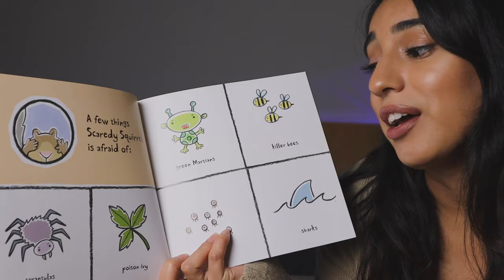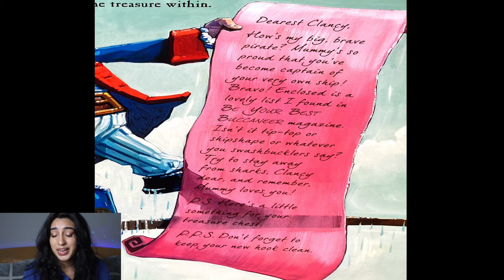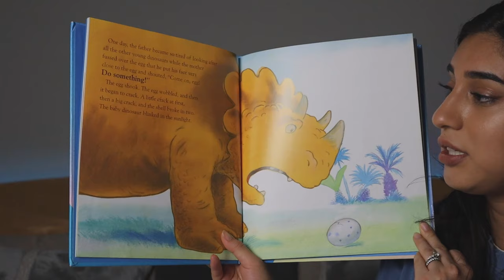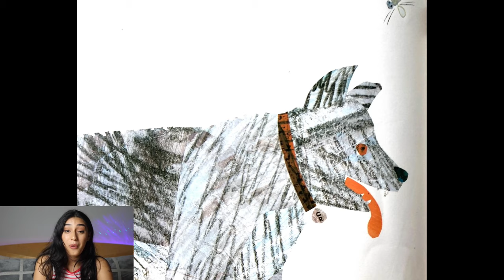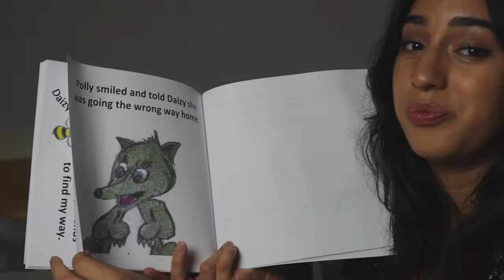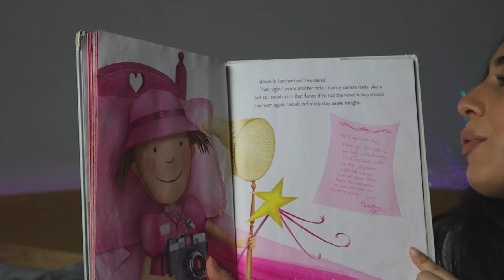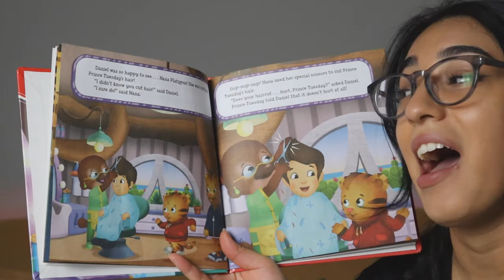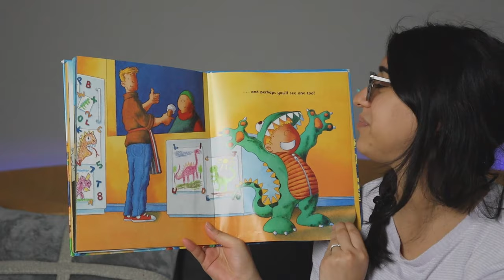Children's Books: 100 minute COMPILATION of Read Alouds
Hi readers! Welcome to this channel's 100th video! To celebrate we have a 100 minute compilation video of read alouds. Thank you so much for all your support! See below for timestamp information.

Scaredy Squirrel - 00:00
The Day The Crayons Quit - 6:06
Pirate's Perfect Pet - 13:45
Cat in the Hat - 19:00
The Littlest Dinosaur 27:42
Pete the Cat: I Love My White Shoes - 33:19
Dreamers - 36:13
The Very Busy Spider - 38:31
Rumplestiltskin - 41:25
Dimity Dumpty: The Story of Humpty's Little Sister - 48:26
Dizzy Daizy - 56:55
How To Catch a Unicorn - 58:35
The Ninjabread Man - 1:02:16
Silverlicious - 1:08:32
Whose Egg? - 1:16:46
There's Nothing To Do - 1:20:16
Daniel Gets His Hair Cut - 1:24:45
I Need My Monster - 1:29:58
I'm Sure I Saw A Dinosaur - 1:38:30